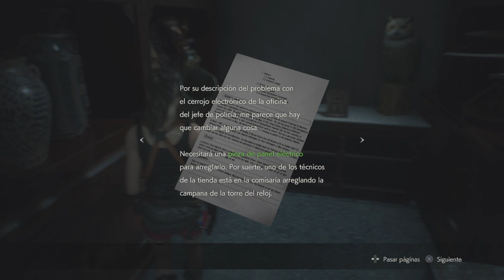Resident Evil 2 Clare - Parte 3# Walktrougth Español Ps4